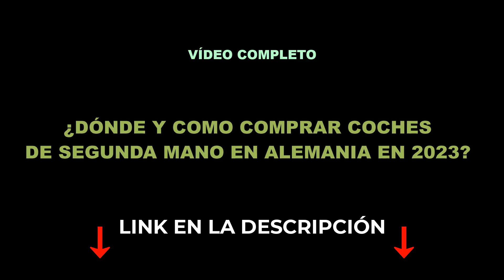CONCESIONARIOS DE COCHES USADOS en ALEMANIA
Encontrar concesionarios de coches de segunda mano en Alemania, para conseguir mejores precios.

NOTA LEGAL